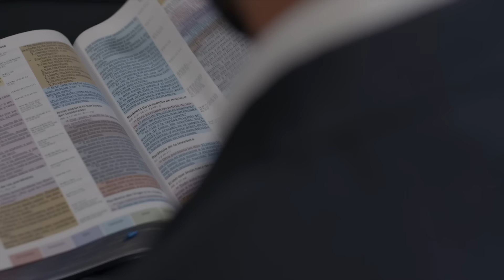Lección 13 El triunfo del Amor de Dios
Bendito sea Dios, Jesús y su gran amor ganó la batalla a favor de nosotros. Hoy podemos descansar tranquilos sabiendo que somos Hijos del Dios Todopoderoso Creador del cielo y de la tierra.